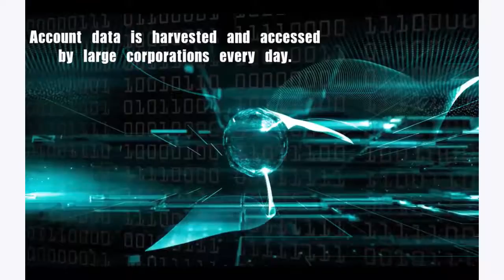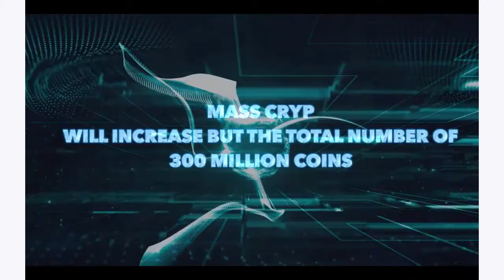Как заработать в интернете.MASSCONNECTS ЭТО БУДУЩЕЕ ЦИФРОВОЙ ЭКОНОМИКИ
▼▼▼ ЖМИ ЕЩЁ ▼▼▼

●▬▬▬▬▬▬▬▬▬▬▬▬▬▬▬ஜ۩۞۩ஜ▬▬▬▬▬▬▬▬▬▬▬▬▬▬▬▬●

  ✅Новая компания с собственным блокчейном
  ✅Первой децентрализованной социально - рекламной платформой
  ✅Своей криптовалютой
  и просто гениальным маркетингом. Цифровая сеть нового поколения на технологии блокчейн
со своей криптовалютой. Африка гудит ! Индия гудит! США работает см на МЫ ТОЛЬКО НАЧИНАЕМ, А КОМИССИИ У МНОГИХ ПАРТНЕРОВ
  ОТ 200$ до 1000 $-1500 $ в ДЕНЬ! ВЫВОД УТРОМ, В ОБЕД, ВЕЧЕРОМ И НОЧЬЮ ! СПАТЬ НЕТ ВРЕМЕНИ!
  ЛУЧШАЯ КОМПАНИЯ ! ЛУЧШИЙ ВХОД ДЛЯ ВСЕХ ЛЮДЕЙ ДОСТУПЕН!
  ЛУЧШИЕ ПЛАНЫ НА БЛЕСТЯЩЕЕ ДОСТОЙНОЕ БУДУЩЕЕ С МИРОВЫМ ТОРГОВЫМ ПОРТАЛОМ ВО ВСЕМ МИРЕ! ПРИОБЩАЙТЕСЬ , ДРУЗЬЯ !
▍ ░▒▓█  ЗВОНИТЕ В СКАЙП: evpanet7 █▓▒░

  О КОМПАНИИ: По доходам все компании отдыхают! ПЕРВЫЙ В МИРЕ МЕЖДУНАРОДНЫЙ ТОРГОВЫЙ ПОРТАЛ и МЕДИА РЕКЛАМА ОБЪЕДИНЯЮЩИЙ
  БЕЗ ПОСРЕДНИКОВ ПРОИЗВОДИТЕЛЕЙ РАЗНЫХ ТОВАРОВ И КЛИЕНТОВ со всего мира НА БЛОКЧЕЙНЕ КОМПАНИИ! Будут другие проекты на блокчейне компании.

🔥 О Masscryp

 Проект MASS Cryp (MASS) полностью основан на «Social Media, E-Commerce & Video Based Marketing» на единой блочной платформе,
 которая будет уникальной по своим функциям, названным «MASSCONNECTS». Это не только поможет людям общаться,
 но и поможет им развивать собственный бизнес, который будет непосредственно между покупателями и продавцами
 через платформу электронной коммерции. MASS CRYP будет играть важную роль как цифровая валюта, которая имеет особую и уникальную ценность.}

●▬▬▬▬▬▬▬▬▬▬▬▬▬▬▬ஜДИСКЛЕЙМЕРஜ▬▬▬▬▬▬▬▬▬▬▬▬▬▬▬▬●

🔥 Данное видео несет исключительно обозревательный характер и не является финансовым советом
  или призывом к инвестированию. Мы не несем ответственность за возможные убытки и лишь транслирует
  учитывать все возможные риски и проводить собственное изучение проекта/программы/ICO/инвест.
  проекта перед непосредственным инвестированием.

●▬▬▬▬▬▬▬▬▬▬▬▬▬▬▬ஜ۩۞۩ஜ▬▬▬▬▬▬▬▬▬▬▬▬▬▬▬▬●
СПЕШИТЕ ЗАНЯТЬ МЕСТО!!! ►►► свяжись со мной ☎ Skype: evpanet7, Телеграм

●▬▬▬▬▬▬▬▬▬▬▬▬▬▬▬ஜ۩۞۩ஜ▬▬▬▬▬▬▬▬▬▬▬▬▬▬▬▬●

 Нужна консультация? Обращйтесь. Задавайте вопросы в коментариях.

●▬▬▬▬▬▬▬▬▬▬▬▬▬▬▬ஜ۩۞۩ஜ▬▬▬▬▬▬▬▬▬▬▬▬▬▬▬▬●
♔ Мои контакты ♔

 MASSCONNECTS, MASS coin, криптовалюта, млм, блогчейн, новости млм, доход быстро, как заработать деньги в интернете, заработок в интернете,
 как заработать, заработок в интернете с нуля, интернет заработок, заработок в сети,
 Masscryp как выводить, bitconnect, masscryp ico, ico, mass cryp, masscryp, MASS CRYP, работа на дому